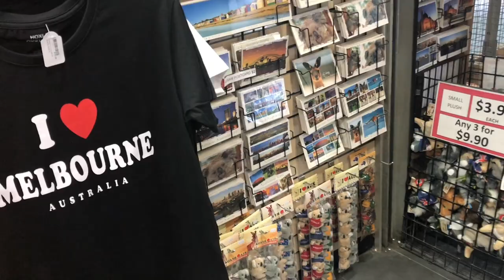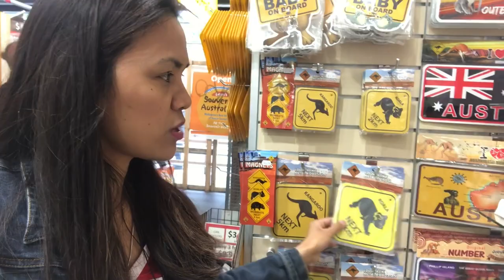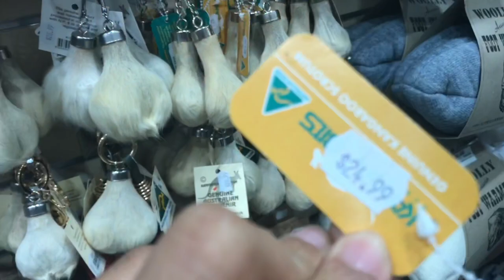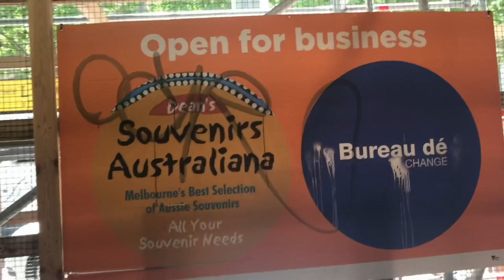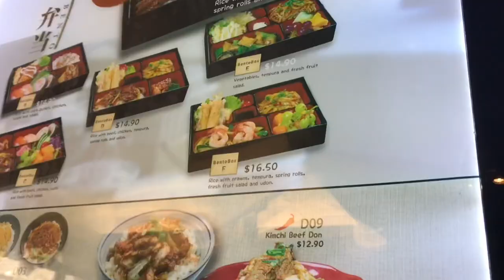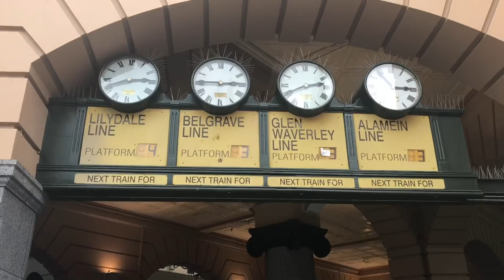WHERE TO BUY PASALUBONGS IN MELBOURNE I MELBOURNE TOUR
Places where to buy pasalubong in Australia There are locations where you can buy cheap goods in Queen Victoria Market and in Flinders st in Melbourne CBD
Hello, my name is Michelle. I'm a Filipina, born and raised in Luna Claveria, Misamis Oriental. Married to Bill with twins living in Australia, d'pinay down under.